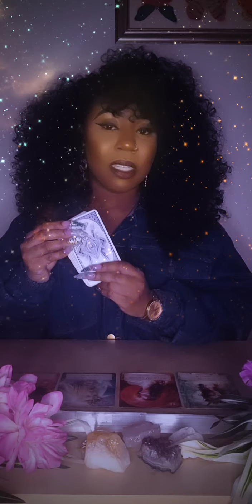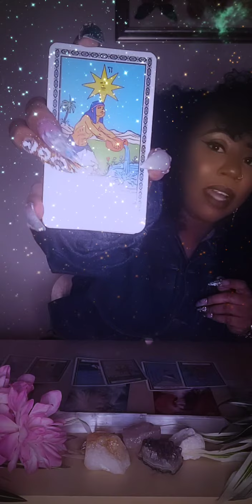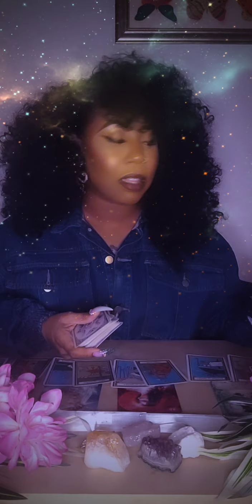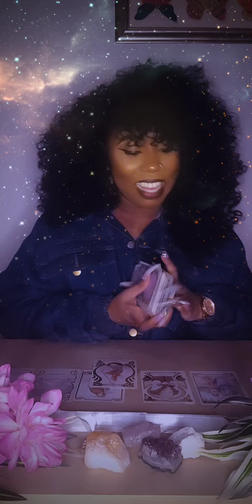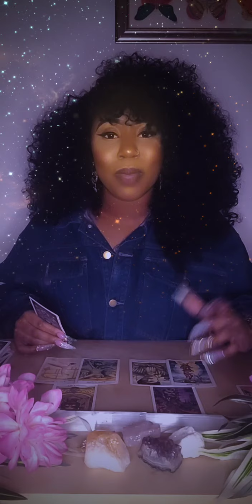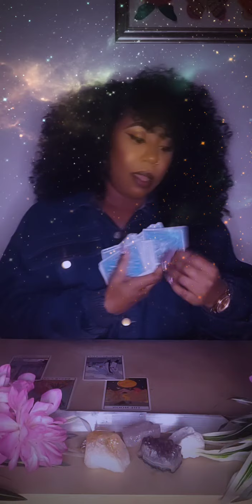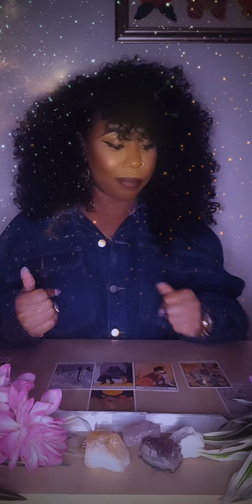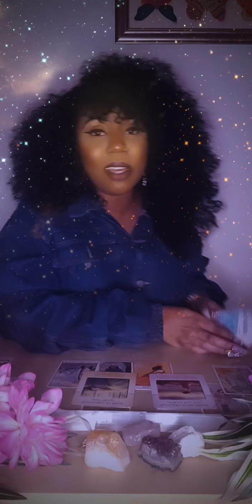Love Tarot Reading: WHAT ARE YOUR LESSONS IN LOVE? | Timeless In Depth Tarot Reading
🍃I am wild woman who is self reliant, positive, optimistic, and I undertake my work with the assurance of success to magnetize my condition. I draw to myself the creative powers of the universe.🍃

🌸🌷With my spiritual gifts, I help others vibrate at higher frequencies🌺🌻

Wavy Lady is a future-forward lifestyle brand, which provides high quality creative and consultative services. We are currently featuring our new line of beautiful, comfortable and reusable press on nails!

👉🏾For personal readings, visit wavylady.as.me/tarotreadings
👉🏾Follow me on Clubhouse @Spicybsoup
Tarot readings are subject to interpretation and should not be taken as absolute. A tarot reading does not replace Professional Medical/Legal/Business opinion and advice. I will not force you to follow a particular course of action, or attempt to exert any form of control over your free-will and common sense. The contents of a tarot reading are not legally binding. Any decisions made, or actions taken by you as a result of your tarot reading are your sole responsibility. I assume no legal liability for any damages, losses, or other consequences of any client decisions, subsequent to, or based on, my tarot readings. Please use your own common sense and judgment at all times💕

I DO NOT SOLICIT FOR MONEY. I DO NOT CONTACT PEOPLE TO INCITE FEAR, IN ORDER TO GAIN CLIENTS. PLEASE USE DISCERNMENT, AND DO NOT GIVE YOUR MONEY TO ANYONE APPROACHING YOU THAT IS UTILIZING MY IMAGE AND LIKENESS.

Money comes to me freely and abundantly, I do not need to chase it.